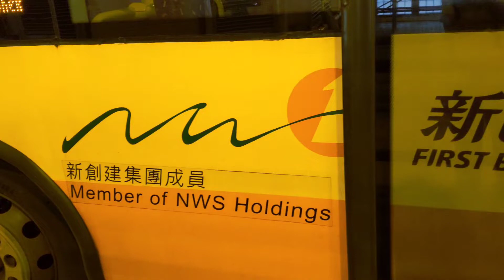NWFB Young Man JNP6120 2602 TM7702@971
It's another time we see single deckers across the harbour. Here we have a Young Man serving route 971.

0:00 Single deckers at Hoi Lai Bus Terminus
0:14 Part 1
5:31 Part 2